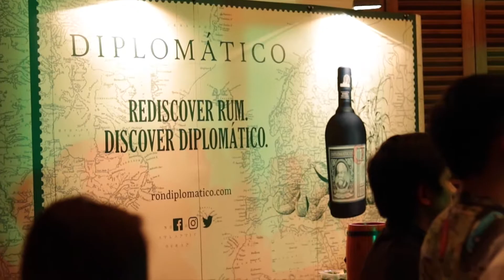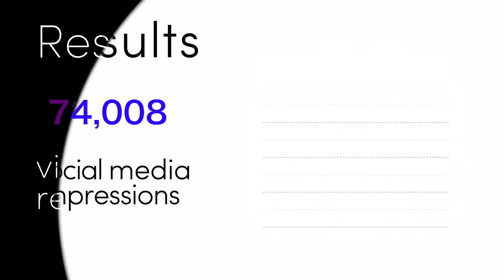Cocktail tournament caused a stir on Instagram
The organizers of Diplomatico World Tournament cocktail party needed a way to entertain guests and make their event buzz online. Impressius (formerly Instaroid) was there to delight the crowd and deliver 243,000 social media impressions in a few hours.